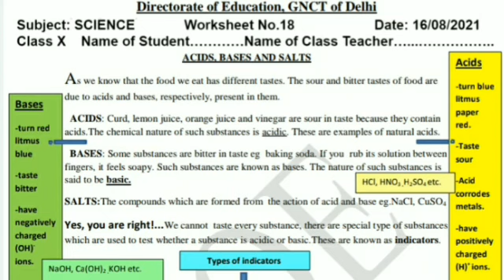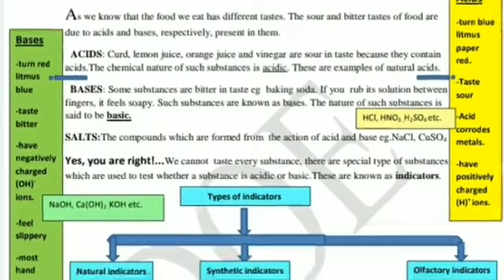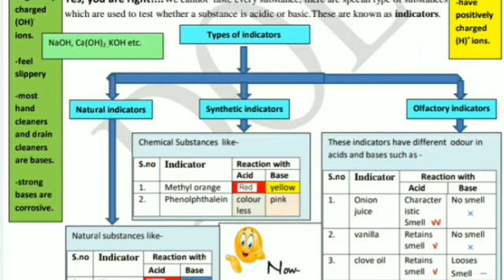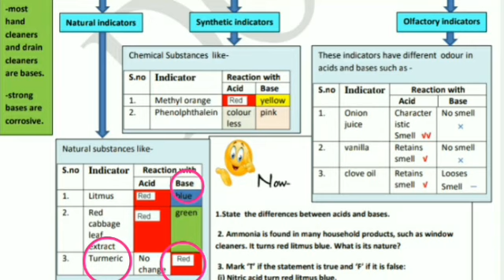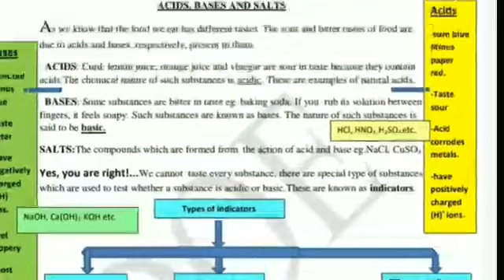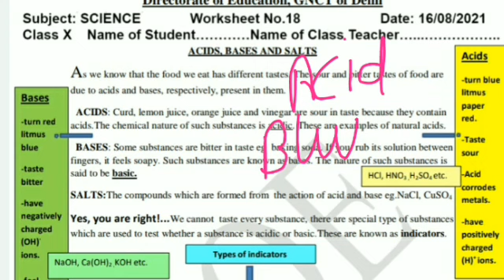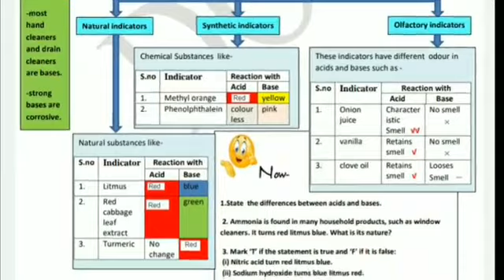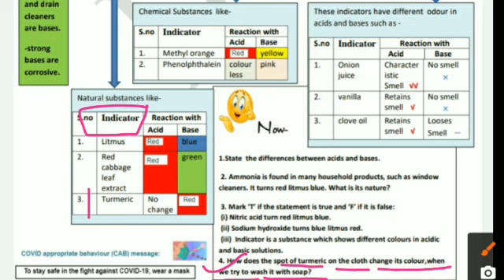Class 10 science worksheet 18 English medium 16/8/2021